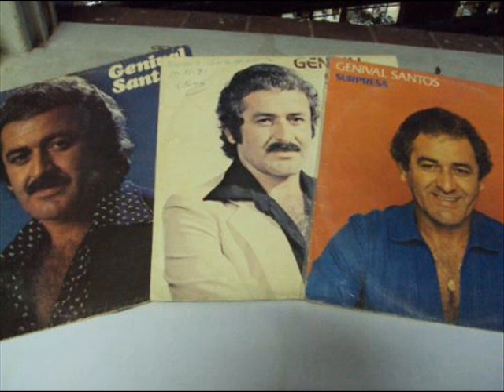GENIVAL SANTOS- EU LI PEGUEI NO FLAGRA.-DJ RONALDO FARUK